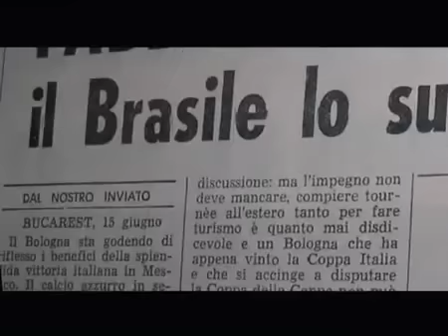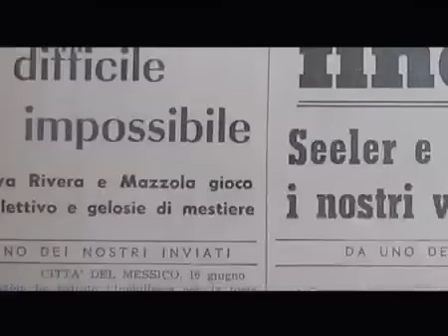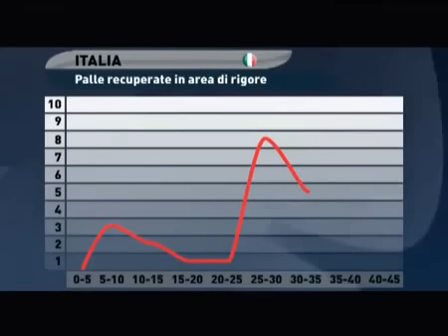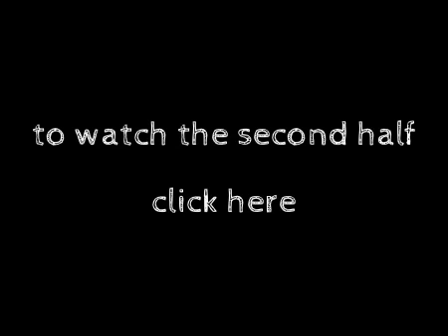"Game of the Century" Italy 4-3 West Germany (1970 FIFA World Cup) First Half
"Game of the Century"

1970 FIFA World Cup semi-final: Italy 4-3 West Germany

The semi-final of the 1970 FIFA World Cup between Italy and West Germany is considered by many as the greatest football match in history and has been called the "Game of the Century".

It was played on 17 June 1970 at the Estadio Azteca in Mexico City. Italy won 4--3 after five goals were scored in extra time, the only FIFA World Cup game in which this has happened.

Italy opened the scoring with Roberto Boninsegna in the 8' and led for the majority of the match, but defender Karl-Heinz Schnellinger equalized for West Germany during injury time at the end of the second half. The game went therefore into extra time.
Gerd Müller put Germany ahead in the 94th minute, but Tarcisio Burgnich tied it back up four minutes later and Luigi Riva put the Italians back in front in the 104'.
Gerd Müller scored again for West Germany to tie up the score at 3--3. Yet, as television cameras were still replaying Müller's goal, Italy's Gianni Rivera scored the game-winning goal in the 111th minute. Being left unmarked near the penalty area, Rivera connected a fine cross made by Boninsegna, clinching the victory for Italy at 4--3.